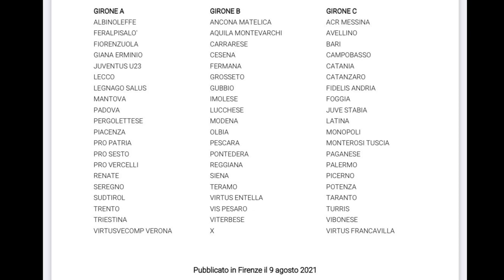Serie C. Pescara e Teramo nel girone B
Il direttivo della Legapro stamani ha diramato i raggruppamenti della Serie C. Come da previsioni, Pescara e Teramo sono state inserite nel girone B. Questa sera alle 19:00 ci sarà il sorteggio dei calendari